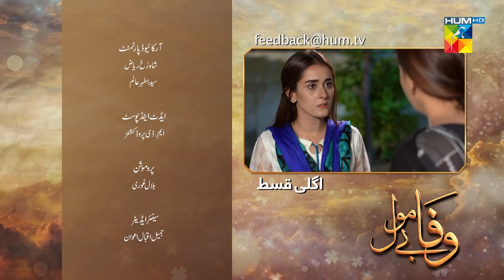Wafa Be Mol | Episode 65 Teaser | HUM TV Drama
Wafa Be Mol | Episode 65 Teaser

Momina Duraid Productions Presents "Wafa Be Mol"

Starring:
Ali Abbas, Komal Meer, Sukynah Khan, Arez Ahmed, Zain Afzal, Abul Hassan, Hina Javed, Nimra Shahid, Fazila Qazi, Kaiser Khan Nizamani, Behroz Sabzwari, Saife Hassan, Zainab Qayoom (ZQ), Shehzeen Rahat & Others.

Writer:
Nuzhat Suman

Director:
Meer Sikandar